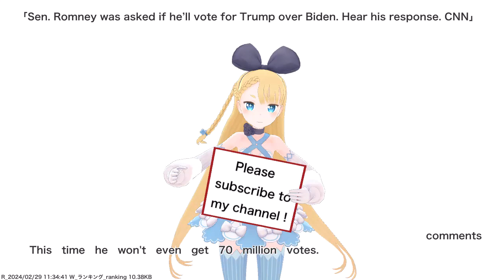Sen. Romney was asked if he’ll vote for Trump over Biden. Hear his response. CNN,etc